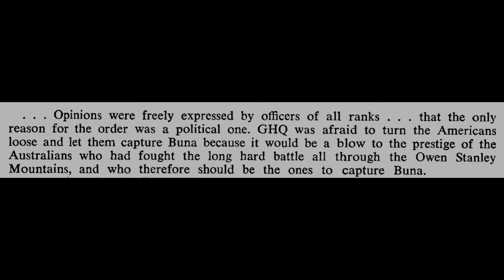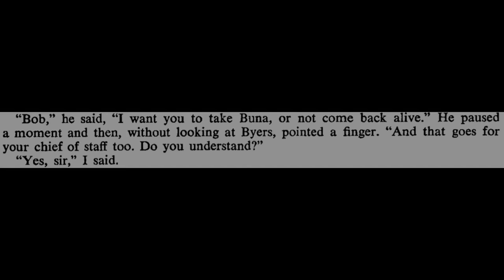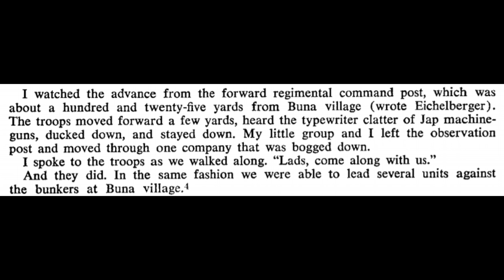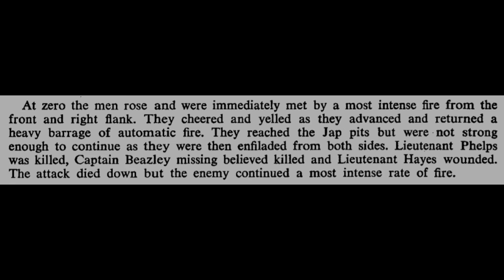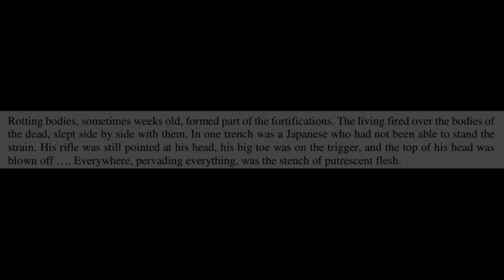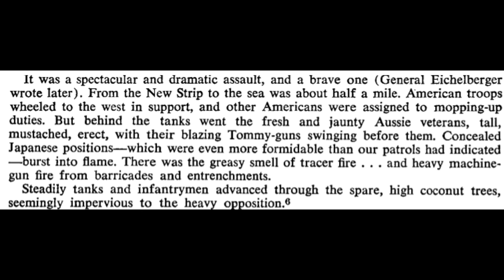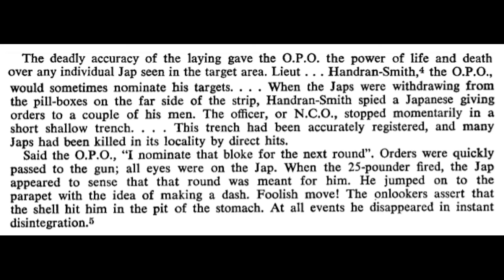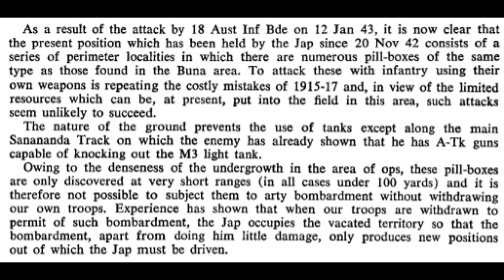A Brown Shade of Hell: The Battle of Buna-Gona November 1942 - January 1943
In one of the most hellish battles of the Pacific War, a nightmare of swamp, bunkers and machineguns, Australian and American forces assault the final Japanese bastion in Papua; the fortress of Buna and Gona. Here, amongst the tangled mess of rotting Sago Palms and Mangroves, the elite South Seas Detachment would make its murderous final stand, bringing the Papuan Campaign to its violent end. This infernal country would give the final act of the Papuan Campaign its uniquely horrific character, its own brown shade of hell.

0:00 Strategic Context and Operational Overview
17:42 The 32nd Division's Baptism of Fire
44:36 The Sanananda Track
1:03:18 Gona
1:20:55 General Wootten's March to the Sea
1:37:02 Urbana Force's Ultimate Triumph
1:45:40 Withdrawal
1:52:11 Looking Back